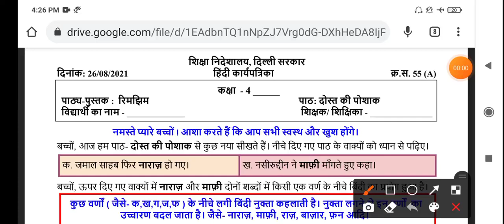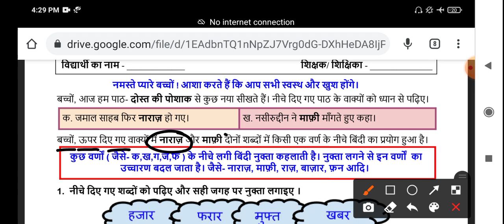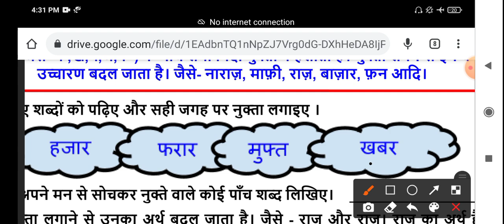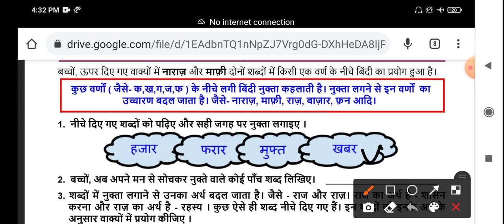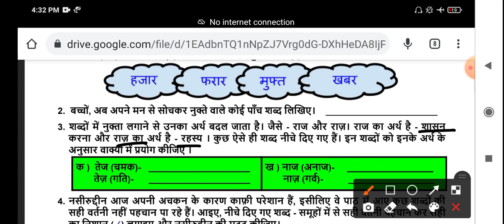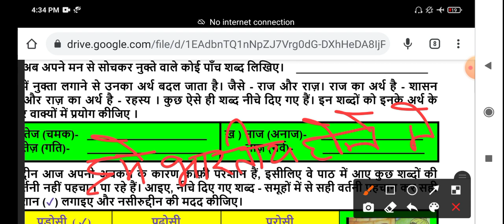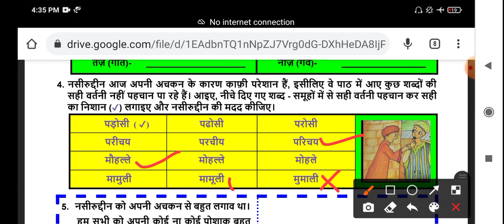CLASS 4th Hindi WORKSHEET 55A |26 August worksheet | DOE WORKSHEET 55a CLASS 4 SOLUTION | 26-08-2021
CLASS 4th Hindi WORKSHEET 55A |24 August worksheet | DOE WORKSHEET 55A CLASS 4 SOLUTION | 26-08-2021

Scienceworksheet55A class4 14august2021

class4 Scienceworksheet55A 25august2021

class4 Scienceworksheet55A  25august2021

Scienceworksheet55A

Scienceworksheet55A class4

Scienceworksheet55A class4

class4 Scienceworksheet55A

class4 workshet55A Scienceworksheet

Scienceworksheet55A class4

55A Hindiworksheet class4

Worksheet55A Scienceworksheetclass4

Worksheet55A class4

Doe Hindiworksheet55A class4

Doe Scienceworksheet55A class4

Scienceworksheet55A class4

Scienceworksheet55A

Scienceworksheet55A class4

Scienceworksheet55A